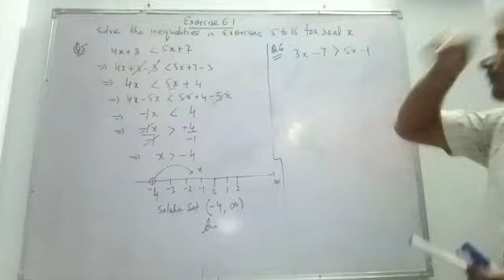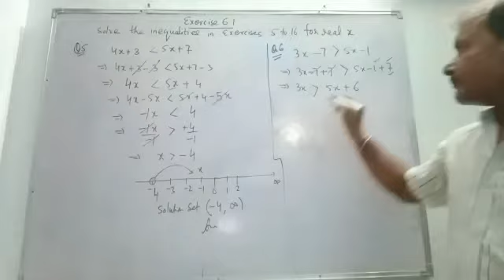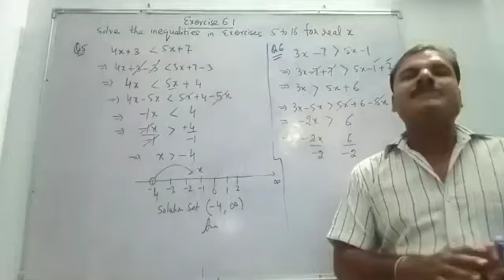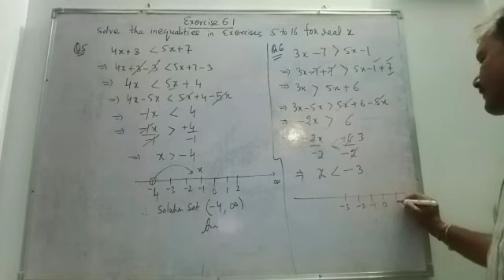Class 11 exercise 6.1 question 6 NCERT